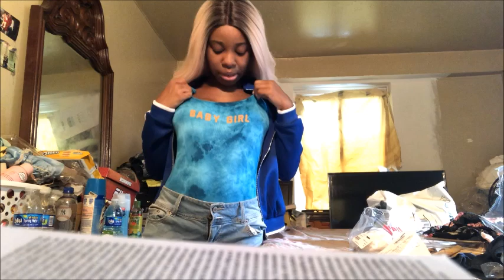FASHION NOVA TRY ON HAUL !! (part 2)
hey guys so in today's video i'm giving you guys part 2 of the fashion nova series!